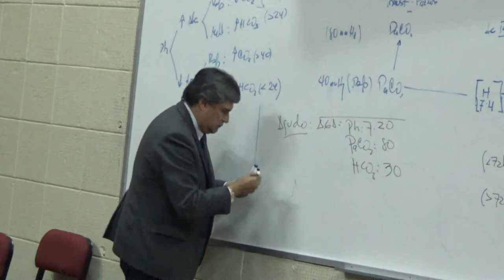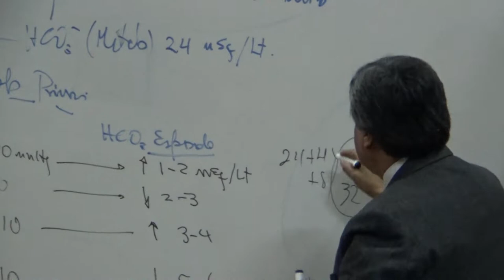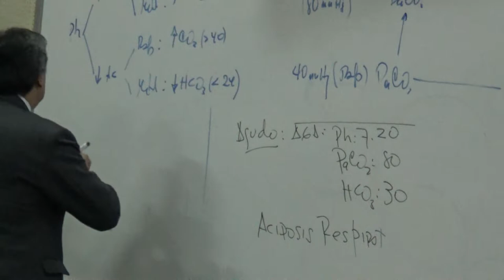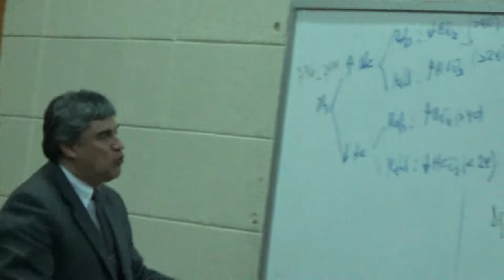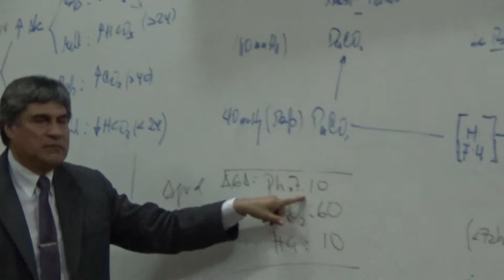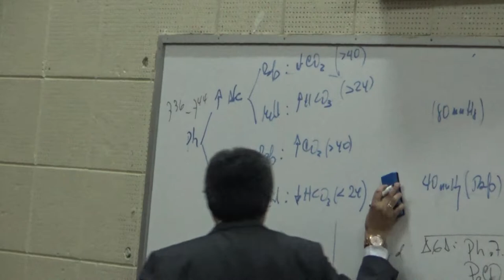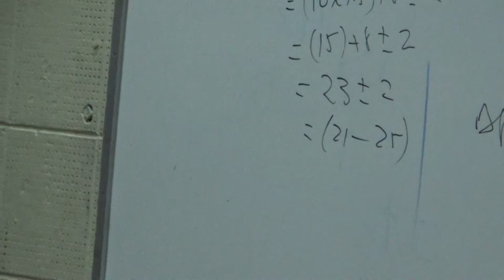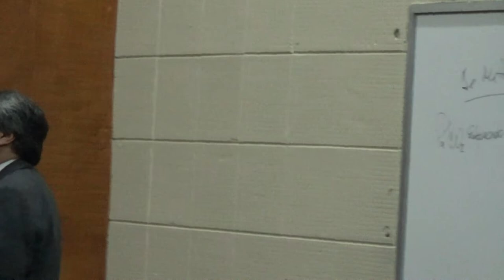Fisiología respiratoria - Tercera clase Parte 11